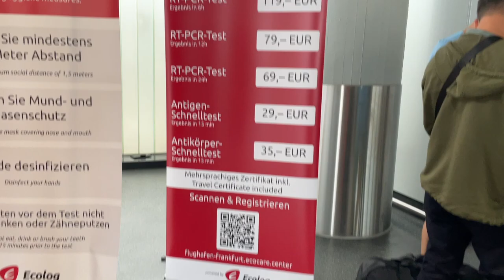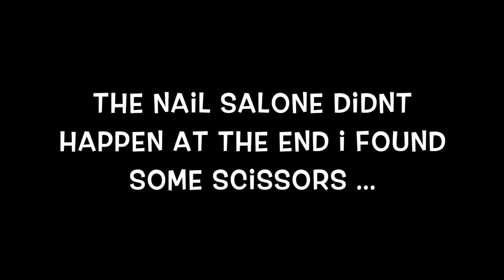From a 20€ hostal to superyacht. Croatia split